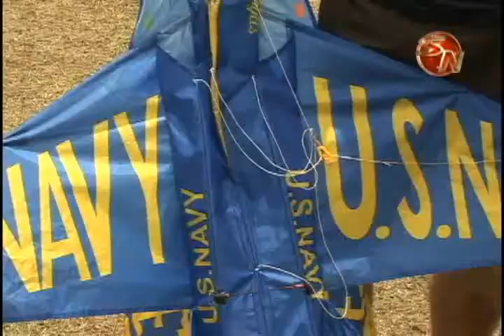Organizadores prevén que Festival de Papalotes en barrio Sinaí este año será el mejor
Siguen creciendo. Este 2015 se llevará a cabo la edición número 18 de esta actividad recreativa, organizada en conjunto entre Codepaz y la Asociación de Desarrollo de la localidad.